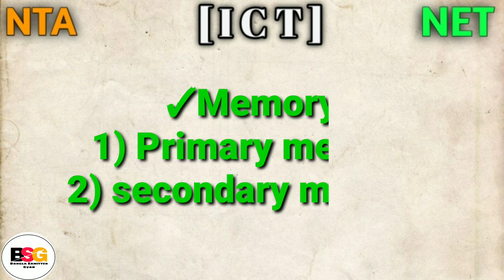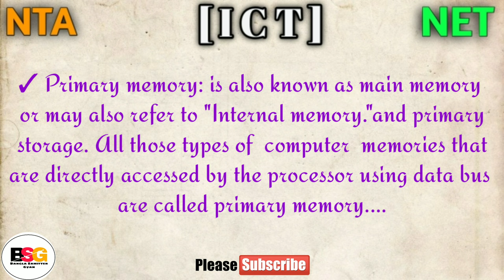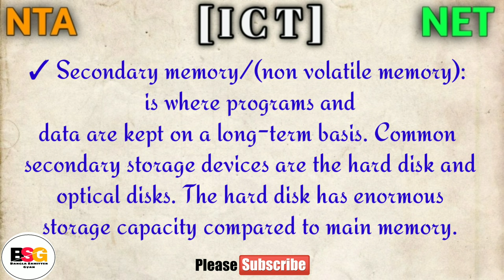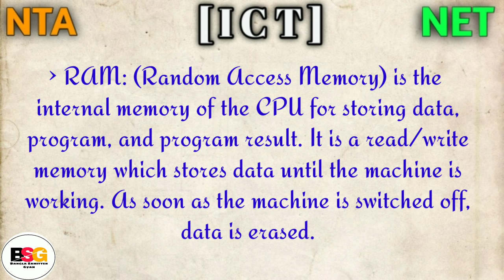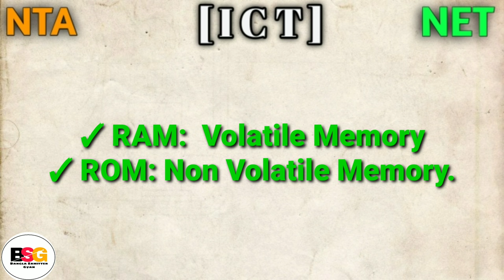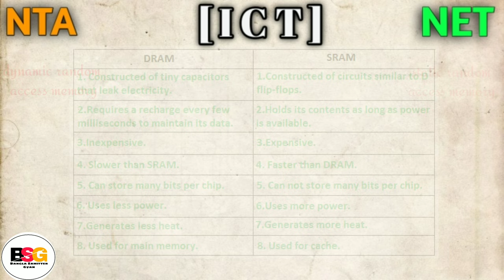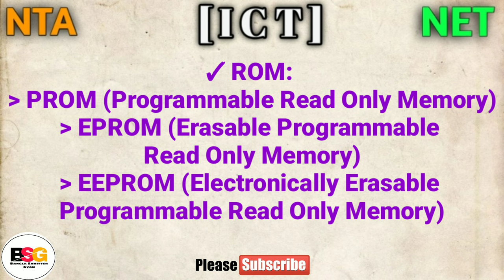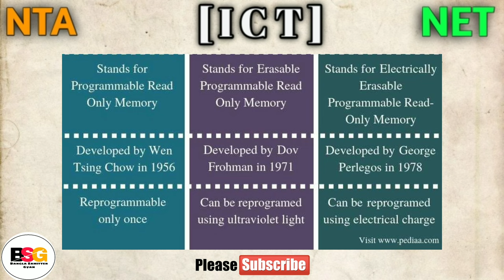ICT- Information and Communication Technology (part-1) (paper -1) বাংলায়- NTA NET June-2020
Communication,
 Research Aptitude,
Teaching Aptitude,
 communication(Paper-1)--এর pdf নিয়ে এসেছি।
যেখানে Research Aptitude (33 pages) ,
communication (33 pages),
Teaching aptitude (10 Pages)
 বিষয়ে সব গুরুত্বপূর্ণ তথ্য কভার করা হয়েছে। যাদের লাগবে তারা অবশ্যই ফেসবুক মেসেন্জারে ম্যাসেজ করতে পারেন বা   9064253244 এই হোয়াটসঅ্যাপ নম্বরটিতে মেসেজ করে রাখবে আমি পিডিএফ পাঠিয়ে দেবো। অবশ্যই স্বল্প পারিশ্রমিক মূল্য ধার্য করা হবে।

ICT- Information and Communication Technology (part-1) (paper -1) বাংলায়- NTA NET DEC-2019

Teaching Aptitude 🤔 (paper -1) explain in  Bengali/বাংলায় (part_3) NTA NET DEC-2019

NTA NET-এর নতুন Notification. কোন পেপারে কটা ঠিক করতে হবে।লক্ষ্য যাদের NET,SET,SLET. Assertion and Reason in Bengali in Bengali

কোন তথ্য বা কোন নোট দরকার পড়লে এই নম্বরে  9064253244 🗣️WhatsApp করতে পারেন।